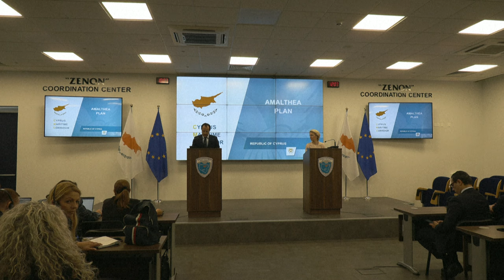Gaza-Krieg: Hilfskorridor ab Zypern könnte Sonntag öffnen | AFP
Für die notleidenden Menschen im Gazastreifen könnte es bald Entlastung gegen: Der geplante maritime Hilfskorridor von Zypern zu dem von Israel abgeriegelten und angegriffenen Palästinensergebiet könnte schon am Sonntag öffnen.